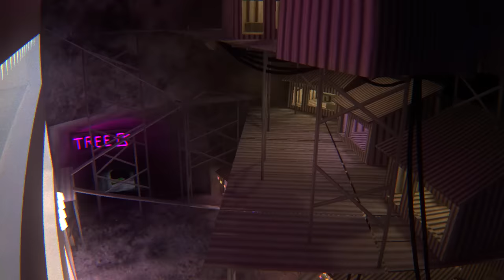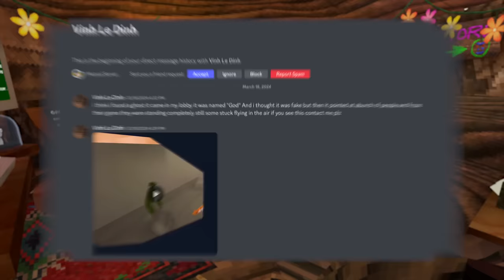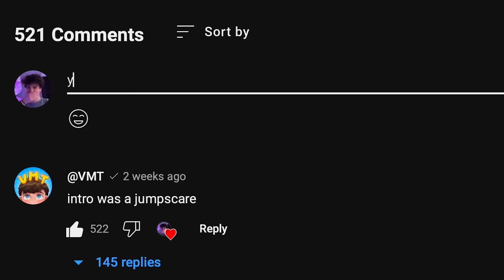The New Ghost in Gorilla Tag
In this mellomelt gorilla tag video, I went ghost hunting in gorilla tag! Then, I got the gorilla tag bark mod menu and pretended to be a scary gorilla tag ghost to scare players! Although I didn't check out the new update, new map, or cosmetics, I still ended up getting funny reactions. Enjoy!